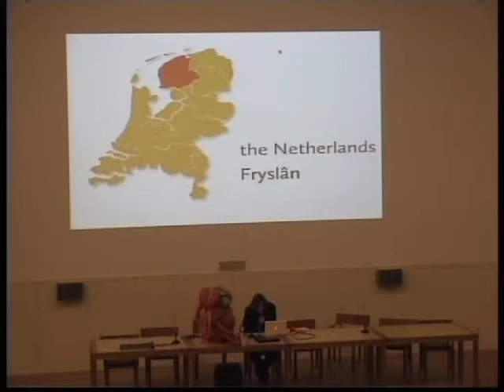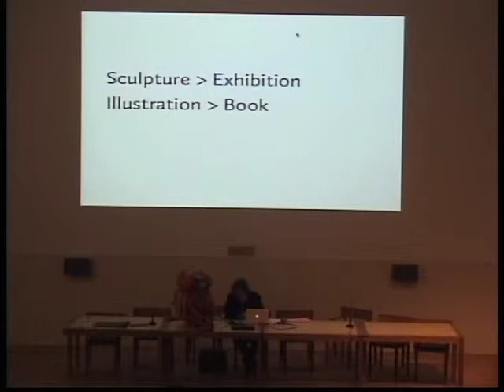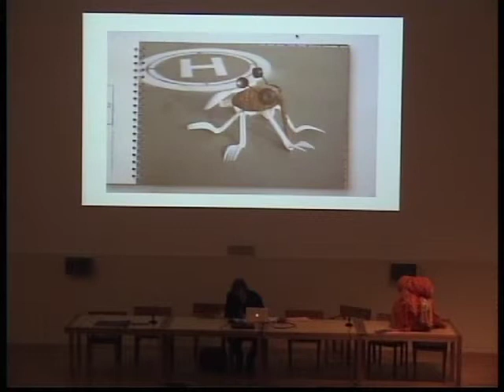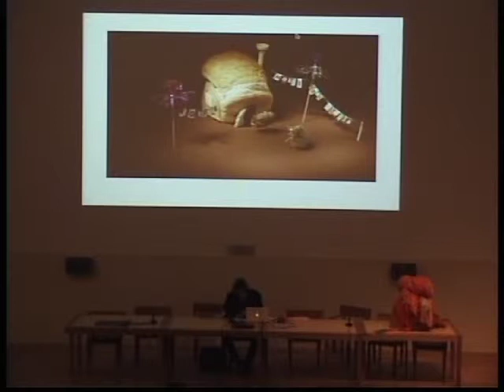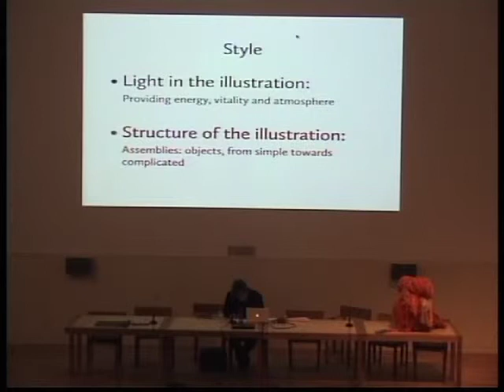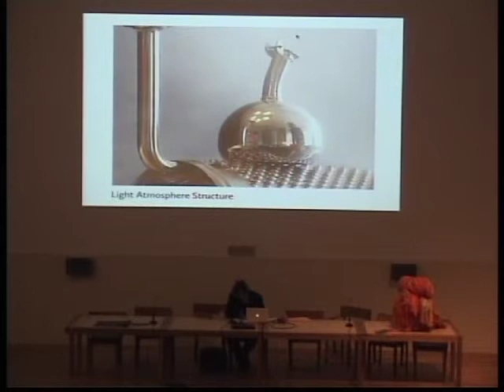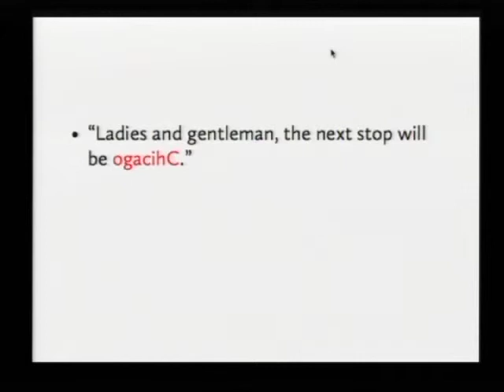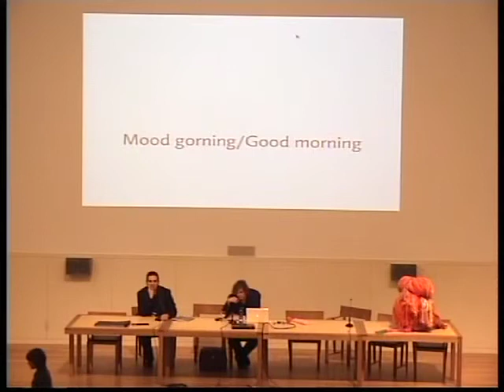Reorganizando, un xeito diferente de ilustración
Conferencia plenaria a cargo do ilustrador Machiel Braaksma (Países Baixos)